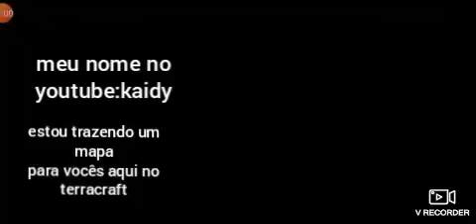(My first Terracraft video) terracraft Maps | Terracraft Parkour #1